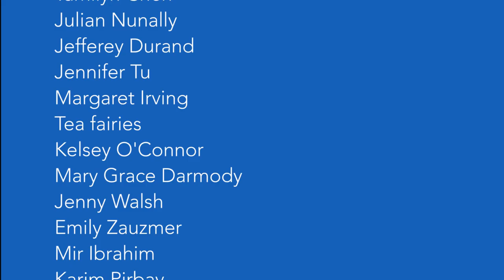Lowell Better Have My Letter - Housing Day 2016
Lowell Better Have My Letter
Housing Day 2016

Lyrics:
Lo-well, Lo-well
Blue-la-la
Lo-well

Y'all should know when those bells ring
D&D running everything
Ain’t no house that’s better
tow-er room and yellow dhall
Lowell, give me my letter
Other houses think they something huh?
Raise your cup cup cup

Freshman 15 and it's all from berg, Lowell IM’s what you got
Ad boarded if you think that lowell house is not on top
Bruh, out for 2 years, but still lowell is the spot
Don't act like you top-notch, Lowell calls the shots shots shots

Turn up to the Grille, it’s stein and the whole house is ragin’
Every little sip, [BREATH] lowell tea, it’s the only thing you're tastin’
in the courtyard, its bachc-a-nal, throp through the back gate hating
 Where Dunster at? Where Quincy at? Where Adams at?
Raise

Don't act like you top-notch, Lowells call the shots shots shots